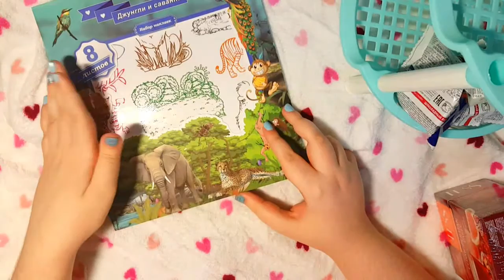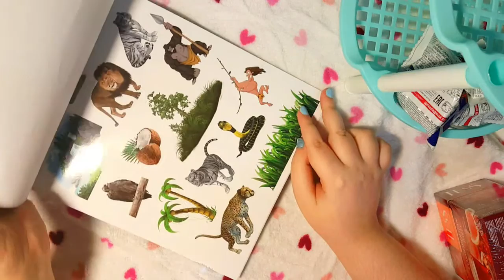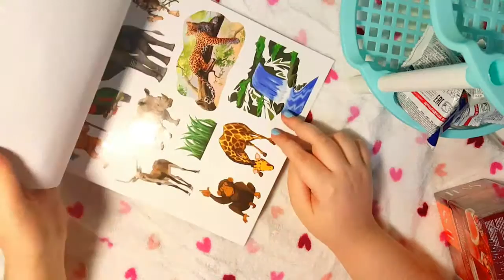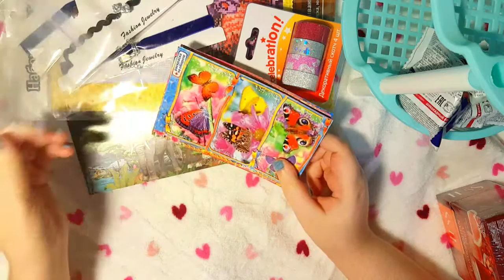FIX PRICE / ЗаОдно / ЛУЧ / ПОКУПКИ #4